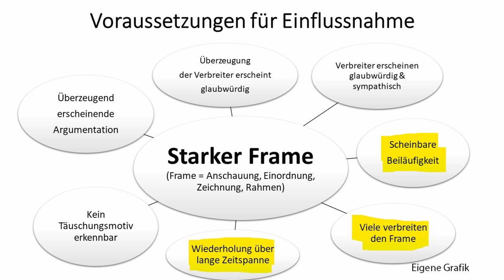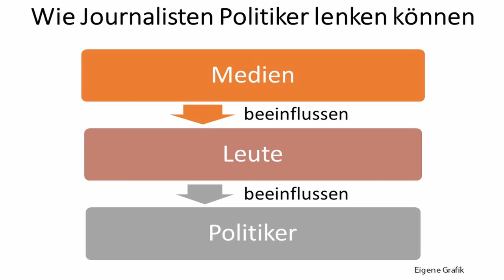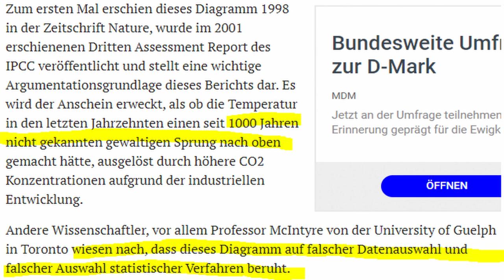Wie im Sommerinterview mit Björn Höcke (AfD) der MDR heimlich gegen Höcke und AfD hetzt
Ein scheinbar einigermaßen normales Sommerinterview mit Björn Höcke (AfD) am 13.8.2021 entpuppt sich beim genaueren Hinsehen als manipulative Meinungsmache pur. Genau durch diese Meinungsmache besteht aber die Gelegenheit, direkt ersichtlich für den Zuschauer mit den Medien ins Gericht zu gehen und sie vor dem Zuschauer vernichtend zu blamieren, sofern ein AfD-ler, jemand von Querdenken oder ein anderer Oppositioneller die Tricks schnell genug versteht. Wo das hier der Fall ist und um anderes geht es in diesem Video.

0:00 Einleitung
1:05 Stärken und Schwächen von Björn Höcke
2:30 Warum Argumente bei Ausklammerung der Medien reichen
4:26 MDR-Fehltritt Corona
6:20 MDR-Fehltritt Klima
9:38 MDR Fehltritt Verfassungsschutz
13:45 Skandalös ausgewählte Zuschauerfragen
16:29 Resumee

Bankverbindung
Politik, Psychologie & anderes
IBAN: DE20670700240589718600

Wichtige Informationen:
Metastudie von John Ioannidis zur Feststellung der Mortalität von Covid-19:

Nachrichten:
Lion Media

Virale Videos:
Ritter der Meinungsfreiheit, Die Wahrheit des Admirals
Für Gerechtigkeit
CLIPS Returns
_horizont_
Toni Bartl

Rin99er - Kommentierung

Gleichberechtigt – Wahlkampfstrategie

MMnewsTV – Kommentierung

Honigwabe - Streams